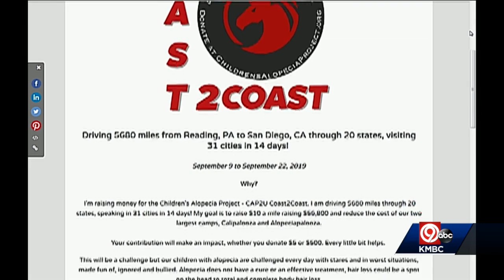September Alopecia Awareness Month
Nearly 7 million Americans live with Alopecia, an autoimmune skin disease